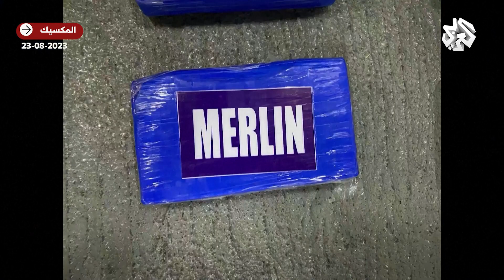خلال مطاردة شبيهة بالأفلام .. المكسيك تضبط 4 أطنان من الكوكايين في البحر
ضبطت البحرية المكسيكية حوالي 4400 طن من الكوكايين خلال مطاردتين عاليتي السرعة في البحر يومي 22 و23 أغسطس في المحيط الهادئ.